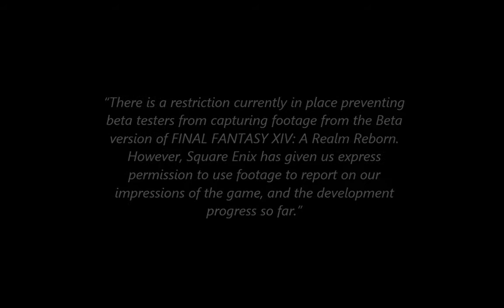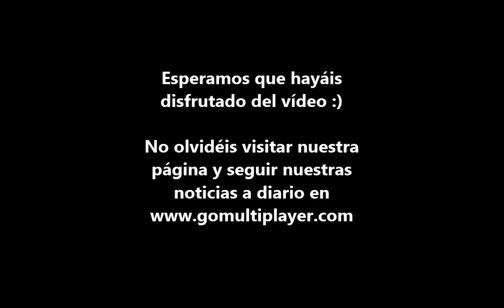"Final Fantasy XIV: A Realm Reborn" Gameplay - Arcanist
En el vídeo podéis ver en acción a un personaje de la clase Arcanist realizando misiones, participando en distintos FATEs en La Noscea y derrotando al último jefe de la mazmorra Tam-Tara Deepcroft.  .

Encontrarás más información sobre lo visto en este vídeo en el siguiente artículo:

Vïdeo grabado por el equipo de GoMultiplayer durante la beta abierta de Final Fantasy XIV: A Realm Reborn del 17 al 19 de agosto con permiso expreso de Square Enix.

"There is a restriction currently in place preventing beta testers from capturing footage from the Beta version of FINAL FANTASY XIV: A Realm Reborn. However, Square Enix has given us express permission to use footage to report on our impressions of the game, and the development progress so far."